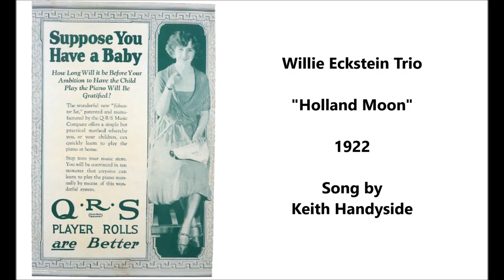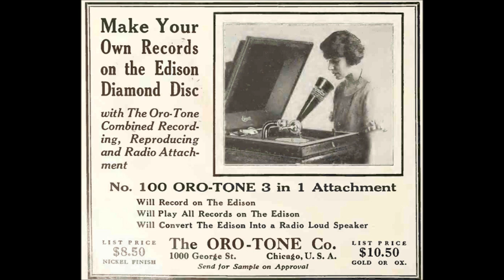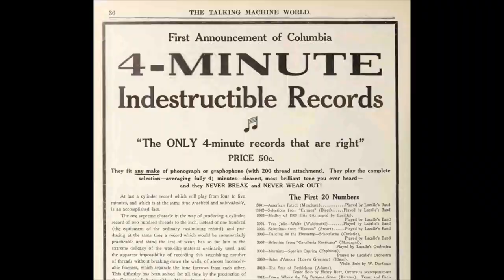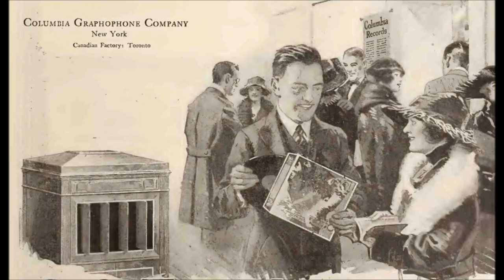Willie Eckstein Trio "Holland Moon" 1922 = song by Keith Handyside = Canada ragtime piano player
Willie Eckstein Trio

"Holland Moon"

1922

Song by Keith Handyside